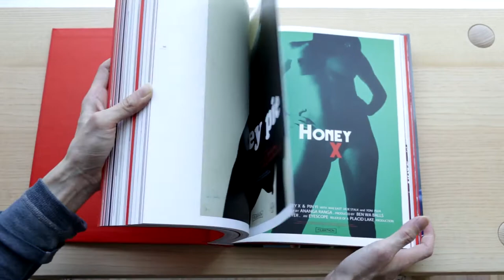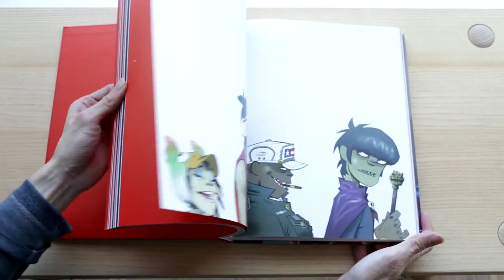Jamie Hewlett Art Book Review